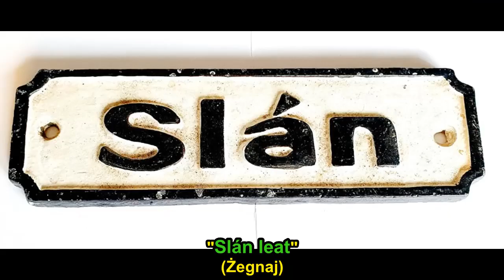Saint Patrick's Day